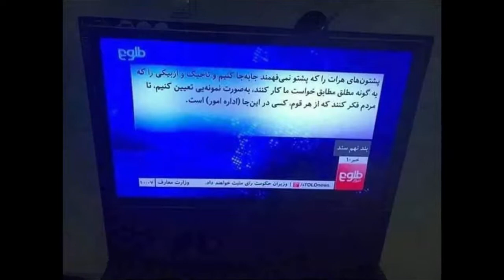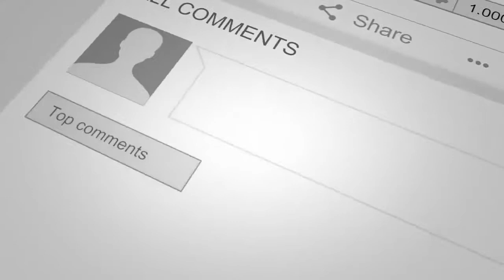مکالمه شرمـ.ناک از آدم های به ظاهر محترم